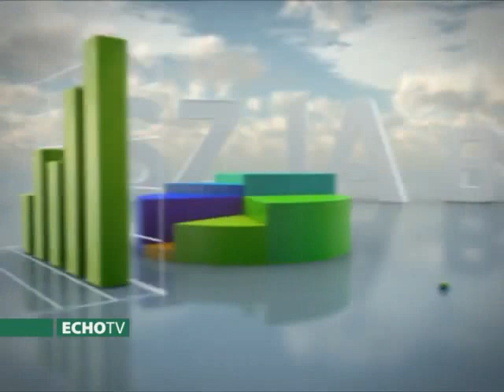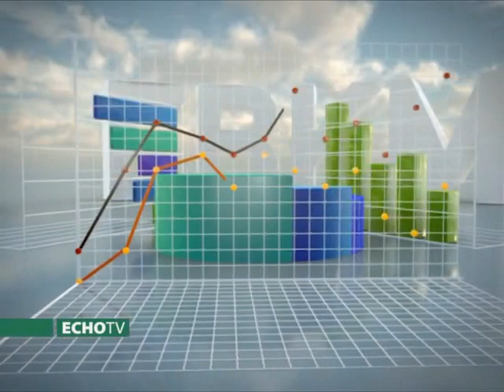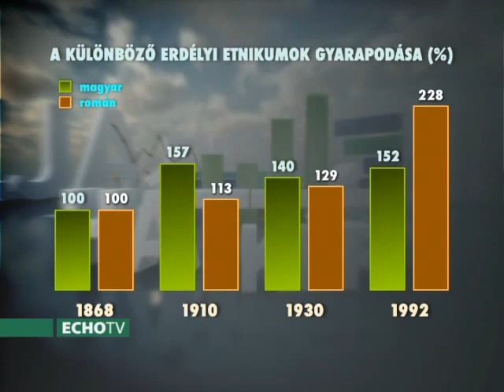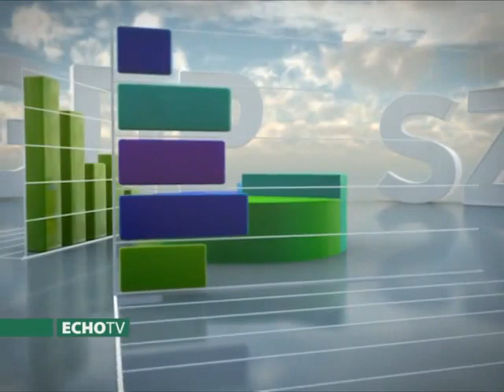Háttér-kép Trianonról (2017-06-29)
Vészesen közeleg a trianoni diktátum 100 éves évfordulója és bátran elmondhatjuk, hogy az évenként megemlékezéseken, a búsuláson, valamint a nemzetsiratáson túl az elmúlt csaknem 100 esztendőben nagyon kevés és nagyon gyenge kísérletek voltak arra, hogy Trianont a maga teljességében megpróbáljuk megérteni, értelmezni, hogy tisztában legyünk máig ható következményeivel.